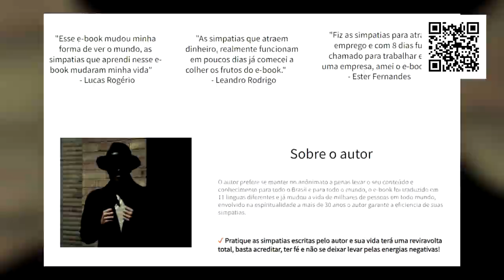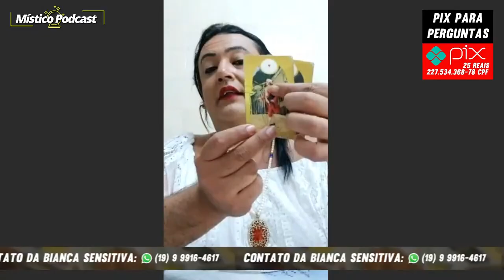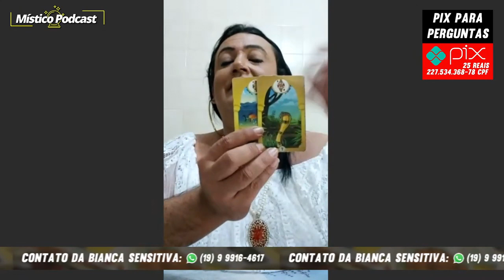Fátima Bernardes doente? Vidente revela tudo e vê ela deixando a GLOBO, veja!